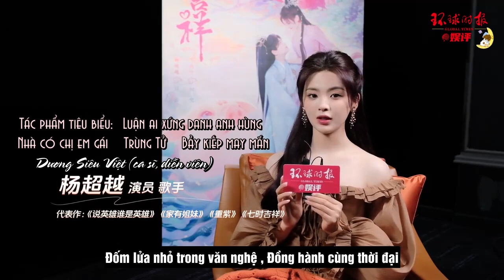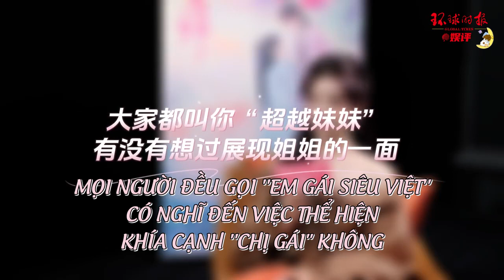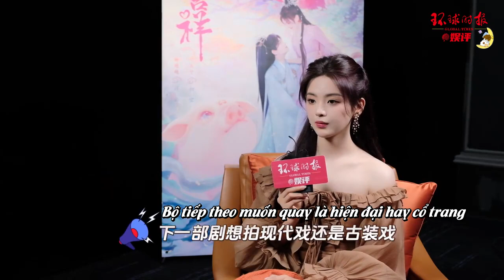[VIETSUB] PHỎNG VẤN NGẮN CÙNG THỜI BÁO HOÀN CẦU - GLOBAL TIMES x DƯƠNG SIÊU VIỆT - YANGCHAOYUE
Đoạn phỏng vấn ngắn chia sẻ về bộ phim  《Bảy Kiếp May Mắn》 và vài câu hỏi nhỏ cùng Dương Siêu Việt được đăng tải hôm 18/8/2023 vừa qua.